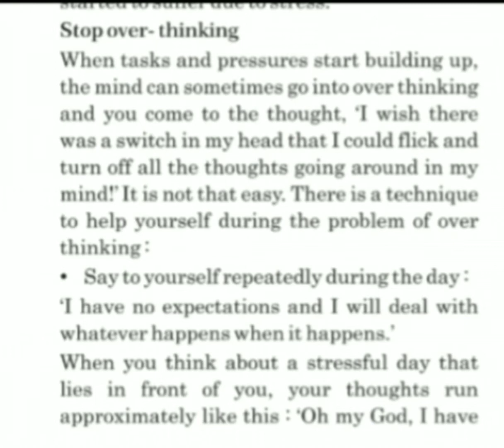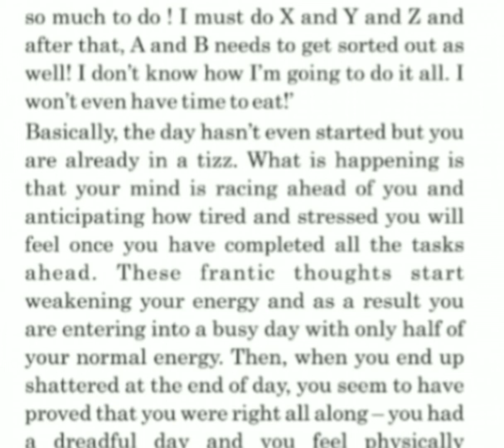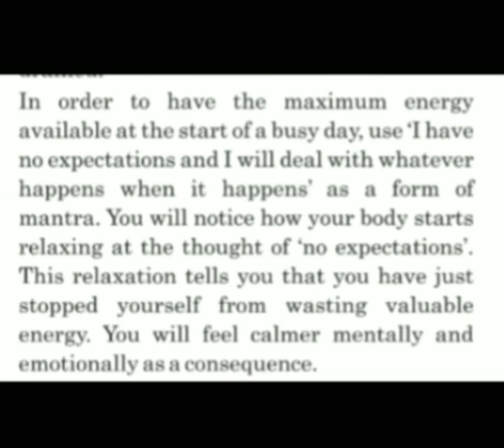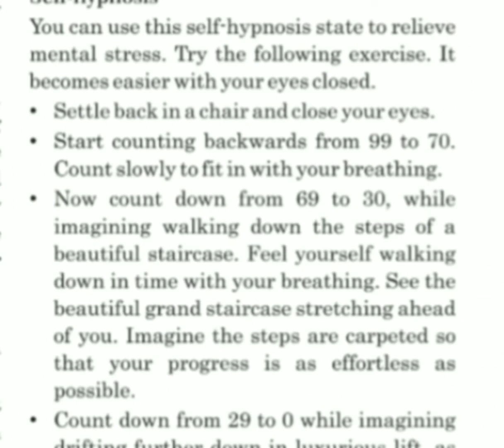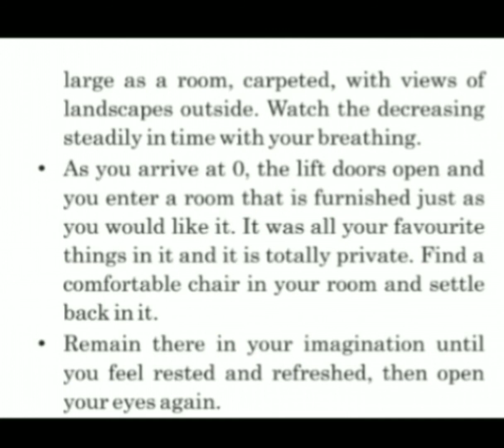Std 12 English unit -3 read -1 (part -2)